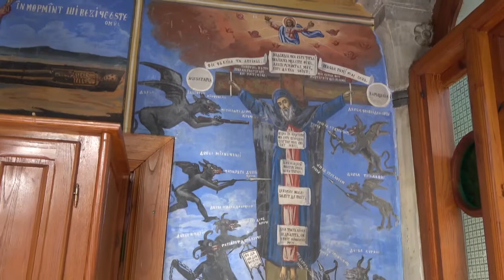ΡΟΥΜΑΝΙΚΗ ΣΚΗΤΗ 6ος 2016